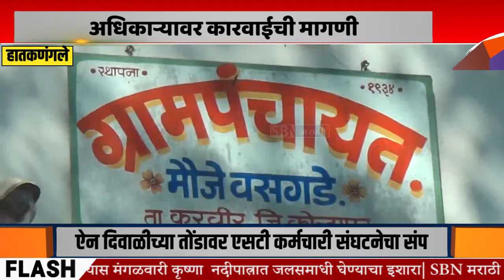Hatkanangale | अभियंताच्या ञासाळा कंटाळुन वायरमनचा आत्महत्येचा प्रयत्न, अधिकाऱ्यावर कारवाईची मागणी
साजणी विज वितरण कंपनीचे शाखा सहाय्यक अभियंता उमेश कदम यांच्या ञासाळा कंटाळुन वायरमन प्रशांत जाधव याने केला आत्महत्येचा प्रयत्न, अधिकाऱ्यावर कारवाईची मागणी.@